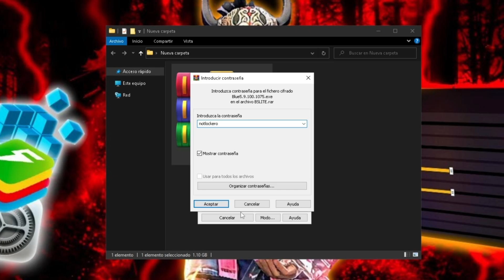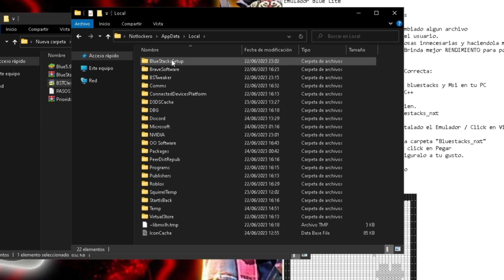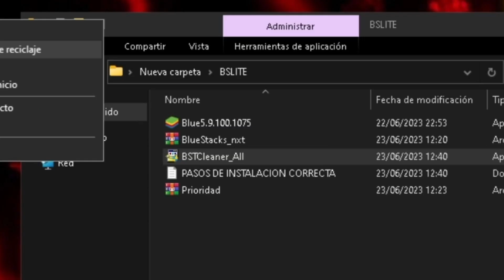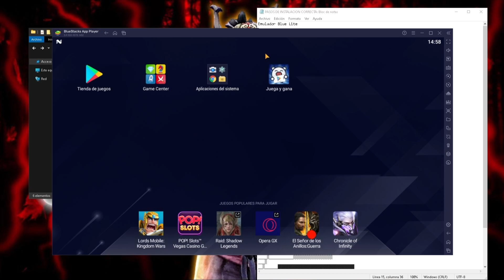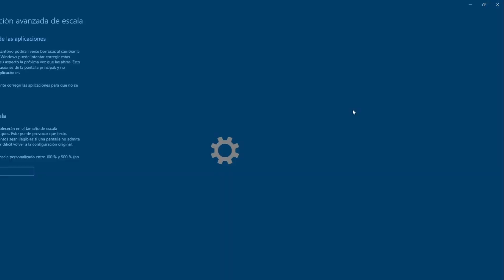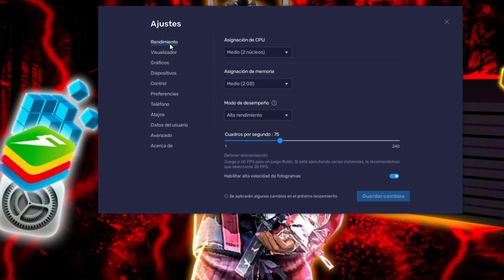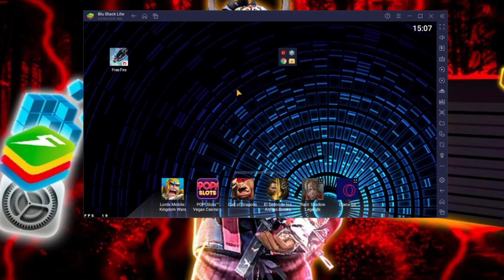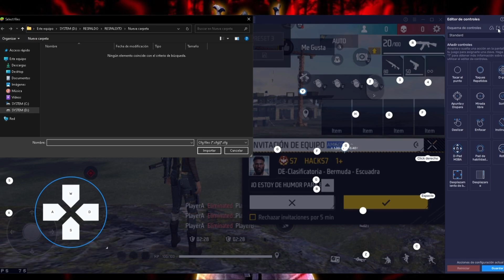ESTE EMULADOR PUEDE SER LA MEJOR OPCION PARA JUGAR FREE FIRE EN PC 2025 ✅Nuevo Emulador Android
🔴Este puede ser el MEJOR EMULADOR para Jugar FREE FIRE en PC
✅Como Jugar Garena Free Fire en PC

🔐Contr4seña: notlockero

Gracias Por el fondo de pantalla mi bro, siganlo chicos: @Jhxn4tanxt

☑️COMPONENTES DE MIS DOS PC:

🔥MI NOTEBOOK:🔥
4GB RAM
2 NUCLEOS

16GB RAM
4 NUCLEOS